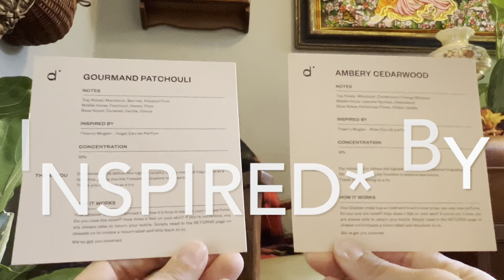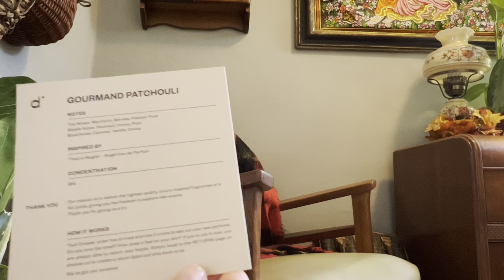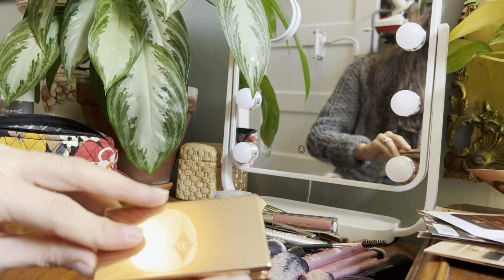Knitting Andrea Mowry’s Throwover | more from Dossier & Makeup I’ve packed for the weekend 🍂🧶💕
Save 10% on your Dossier order with the code
TaylorOwen10

paywithcatch to get 10% store credit on every order and a $10 sign on bonus credit.

Welcome to the THREAD TO MEND spinning and knitting podcast! In today’s episode, I present to you new to me frangrances, the cast on of Andrea Mowry’s Throwover sweater, what I plan to but at the New York State Sheep and Wool Festival, and the makeup I’m packing for the weekend.